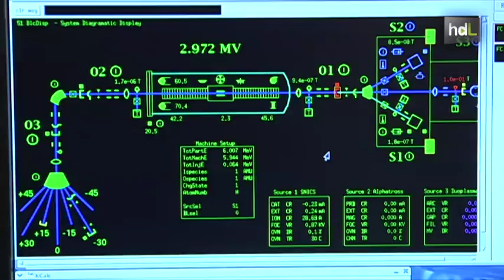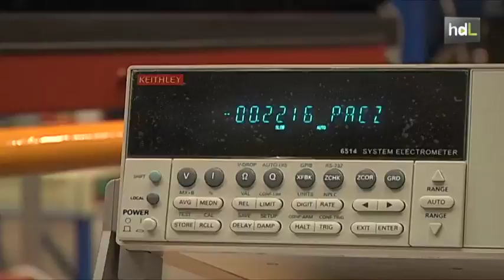HDL Científicos sevillanos tratan de crear un Sol en miniatura capaz de generar energía inagotable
Científicos del Centro Nacional de Aceleradores  (CNA) de la Isla de la Cartuja, en Sevilla, participan en el Proyecto ITER, cuya misión es conseguir la construcción de un reactor nuclear de fusión que genere energía imitando el funcionamiento de estrellas como el Sol. ITER está promovido y financiado por países de todo el mundo. Los científicos de este centro ubicado en Andalucía tienen como misión  estudiar la manera de mantener confinadas las partículas dentro del reactor a una temperatura de 100 millones de grados centígrados. Para ello trabajan en coordinación con el equipo de investigadores del reactor nuclear Max Planck de Múnich  (Alemania). Si el proyecto concluyera con éxito, la Humanidad contaría con una fuente de energía virtualmente inagotable, limpia y segura, según estos investigadores.